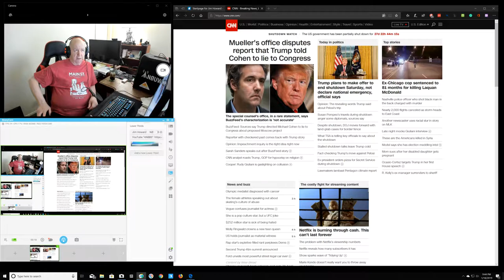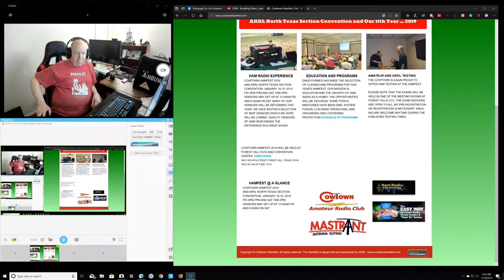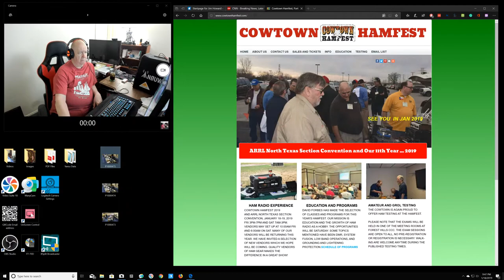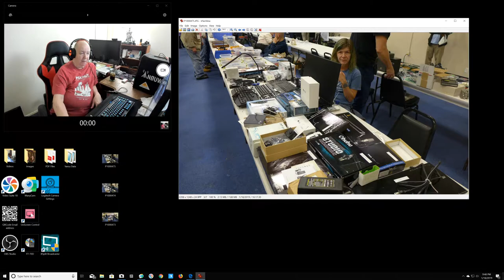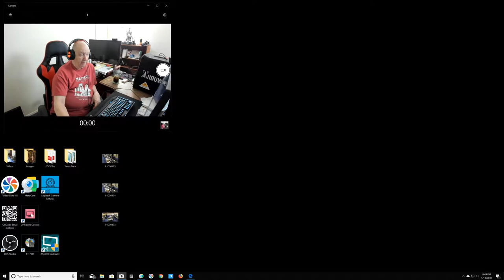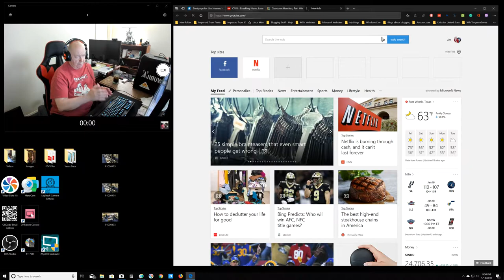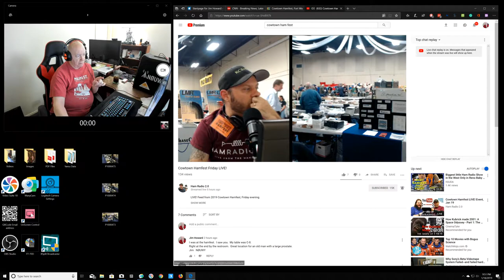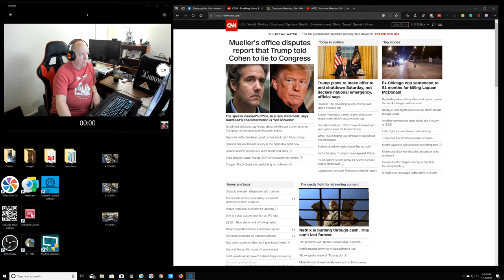ShowMe Video Blog - Home from Cowtown Hamfest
Hilary and I went to the Cowtown Hamfest today.  This is just a little update.  We will be going tomorrow.
I will try and make a video at the hamfest.  Let you see what it looks like.